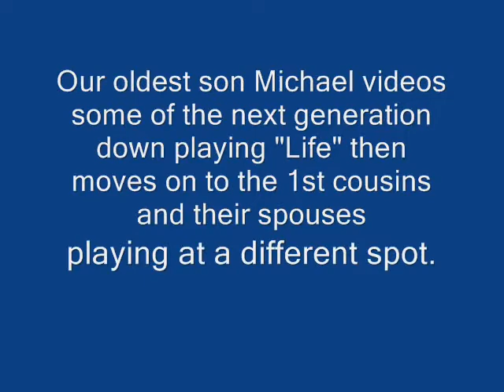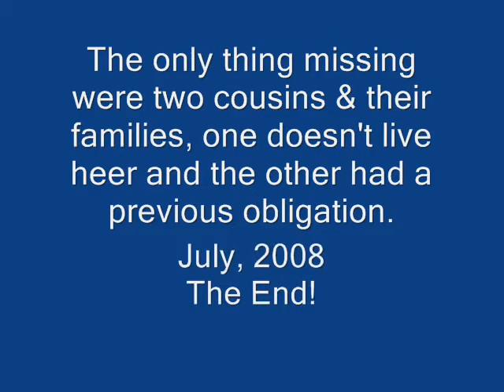Olsen cousins game night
While all but one of my first cousins are here in town we got together for a fun night of playing games in a local schools dining hall...